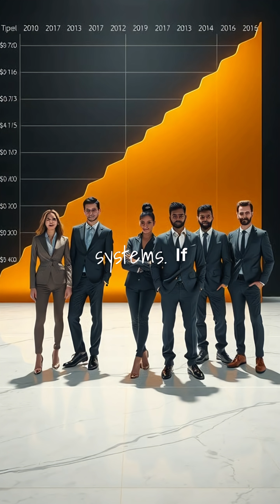Wyoming's Rare Earth Revolution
Wyoming opens its first new mine in 50 years, focusing on rare earth metals to challenge China's dominance.

00:00:00 - Wyoming's new mine
00:00:04 - Rare earth metals
00:00:09 - China's control
00:00:13 - Domestic processing
00:00:18 - Essential elements
00:00:23 - Political backing
00:00:27 - New future
00:00:30 - Investment recovery

Do you think Wyoming's rare earth project can significantly reduce global dependence on China?

wyoming, rare earth, rare earth metals